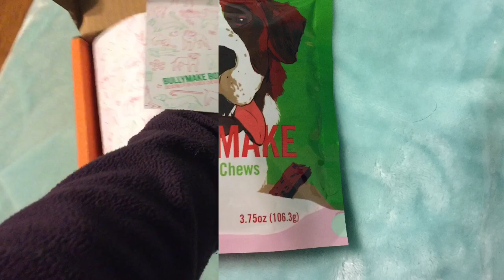Bullymake December Review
Another month and I’m absolutely blown away... this box never stops out doing itself and the dogs are absolutely loving it! In this video we featured our Chesapeake Bay Retriever Pj! Pj can destroy any you within minutes. What ever you give him he looses enjoyment or he completely destroys it and ruins it. He’s the strongest and fastest dog we ever had! But since we had Bullymake, he loves chillin in his crate with some toys!
Bullymake has been the only thing that has been strongest for him! We absolutely love the ball rope toy since he’s able to use his side and I can have my side during tug-a-war! Usually we play fetch with our rubber toys and they get all dirty! This toy is the best toy I’ve had in the Bullymake yet! He also loves the snowflake pictured in the video! He’s had it for about 2 weeks now and he hasn’t “destroyed” it yet! He’s actually currently playing with it right now!
The treats where also so cute in this box to! They where Christmas themed and he was so excited to eat them. Try are perfect size for training so he loves it! Make sure you get your pup a box for this holiday season! You won’t regret it!